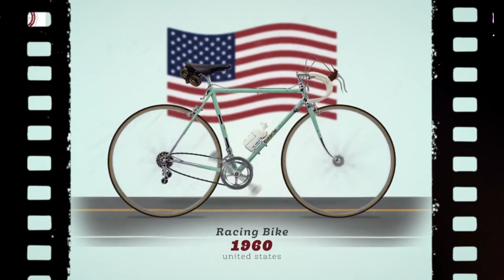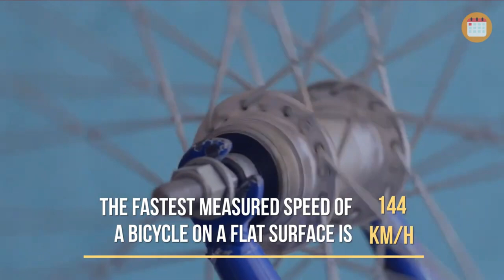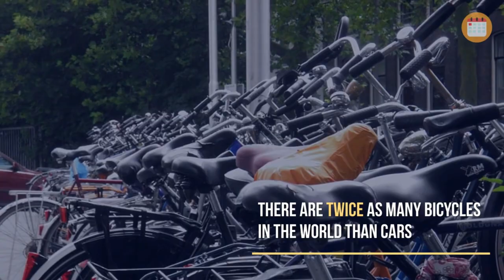World Bicycle day 2021| Evolution Of Bicycle | Facts | Cycling | MTB | Road | Mountain | Adventure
World Bicycle Day on June 3.
 On April 12, 2018, the resolution declaring June 3 as World Bicycle Day was unanimously adopted by all 193 member states of the UN General Assembly.

Feb 2015
The Movement Begins
Leszek Sibilski, a sociology professor and cycling and physical education activist, writes a blog post for the World Bank titled, 'Cycling Is Everyone’s Business.'

Feb 2016
World Bicycle Day Gains Momentum
Professor Sibilski publishes another blog post for the World Bank titled, 'Why is there no world day for the bicycle?'

March 2016
Sibilski Appears at Scientists for Cycling
Sibilski speaks at the Scientists for Cycling colloquium in Taipei, Taiwan, and argues for a World Bicycle Day.

Stamp of Approval
The United Nations officially designates June 3 as World Bicycle Day.

1St bike called
The "dandy horse," and early forerunner of the bicycle, was invented by German Karl Drais and patented in February 1818. It was heavy — almost 50 pounds! — and powered by running the rider's feet along the ground.